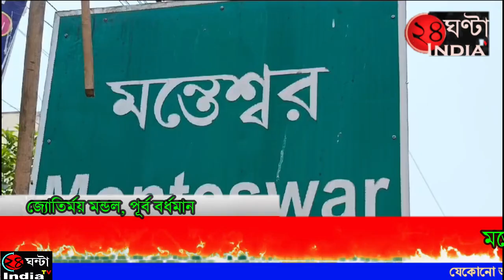24ghantaindiatvমন্তেশ্বর সাগর বালা উচ্চ বিদ্যালয় বিভিন্ন অনুষ্ঠানের মধ্য দিয়ে নবীন বরণ উৎসব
24ghantaindiatvমন্তেশ্বর সাগর বালা উচ্চ বিদ্যালয় বিভিন্ন সংস্কৃতিক অনুষ্ঠানের মধ্য দিয়ে আনন্দ উৎসাহের সঙ্গে নবীন বরণ উৎসব অনুষ্ঠিত হয়।।
মন্তেশ্বর ব্লকের মন্তেশ্বর গ্রামের  প্রায় প্রাচীন শতাব্দীর    সাগর বালা উচ্চ বিদ্যালয়ের নাচ, গান  , আবৃত্তি,  নবীন বরণের তাৎপর্য তুলে ধরার মধ্য দিয়ে  বিভিন্ন  সাংস্কৃতিক অনুষ্ঠানের মাধ্যমে বিদ্যালয়ের নবাগত একাদশ শ্রেনীর ছাত্র-ছাত্রীদের কে বারো ক্লাসের ছাত্র-ছাত্রীদের দ্বারা  কপালে চন্দনের ফোঁটা, ফুলের তোড়া, একটি পেন, ও মিষ্টির প্যাকেট  হাতে দিয়ে, নতুন দের স্বাগত জানিয়ে নবাগত একাদশ শ্রেণির  নবীন বরণ অনুষ্ঠিত হয় মন্তেশ্বর সাগর  বলা উচ্চ বিদ্যালয়। এই অনুষ্ঠানে উপস্থিত ছিলেন উচ্চ বিদ্যালয়ের প্রধান শিক্ষক অরূপ চৌধুরী, বিদ্যালয়ের পরিচালন সমিতির সভাপতি, প্রাক্তন শিক্ষক অরবিন্দ ঘোষ,  বিদ্যালয়ের পরিচালন সমিতির সদস্য শুভাশিস ভট্টাচার্য, উচ্চ বিদ্যালয়ের সমস্ত শিক্ষক শিক্ষিকা সহ সমস্ত শ্রেণীর ছাত্র-ছাত্রী ও এলাকার বিশিষ্ট মানুষজনেরা। এই অনুষ্ঠানে  বক্তব্য রাখতে গিয়ে উচ্চ বিদ্যালয়ের প্রধান শিক্ষক অরূপ চৌধুরী  নবীন বরণ সম্পর্কে তাৎপর্য তুলে ধরে ছাত্র-ছাত্রীদের উদ্দেশ্যে বলেন এই  বিদ্যালয় থেকে বহু ছাত্র-ছাত্রী ,  ডাক্তার ইঞ্জিনিয়ার  হয়ে সমাজ ও বিদ্যালয়ের মুখ উজ্জ্বল করে, প্রতিষ্ঠিত হয়ে আমেরিকা, কানাডা, সহ বিভিন্ন দেশে কর্মকাণ্ডের মাধ্যমে প্রতিষ্ঠিত।
তাই তিনি বর্তমান ছাত্র-ছাত্রীদের বার্তা দিয়ে বলেন, ভবিষ্যতে এই বিদ্যালয়ের ধারাবাহিকতা বজায় রেখে, ছাত্র-ছাত্রীরা প্রতিষ্ঠিত হয়ে সমাজ ও বিদ্যালয়ের মুখ উজ্জ্বল করার কথা  জানান প্রধান শিক্ষক অরূপ চৌধুরী।